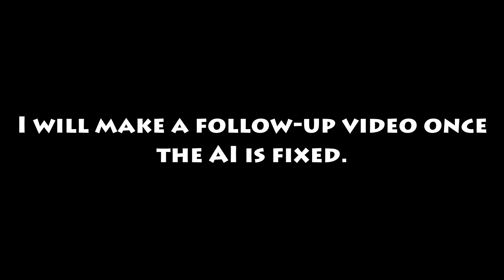Carnivores: The Middle Islands Mod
Another rather old mod. Made by Keegan, Carnivores: Middle Islands features ten unique dinosaurs, each being unique in appearance and aggressivity, this mod is also notorious for having a rather unique final animal, the mighty Thunderbird!

TIMESTAMPS:

0:00 DISCLAIMER
0:28 Orodromeus
1:03 Protoceratops
1:44 Kentrosaurus
2:19 Rinchenia
3:00 Coelophysis
3:47 Nanotyrannus
4:13 Suchomimus
4:56 Alamosaurus
5:46 Giganotosaurus
7:05 Thunderbird (READ DISCLAIMER)